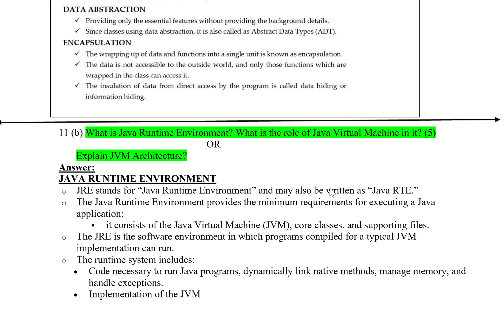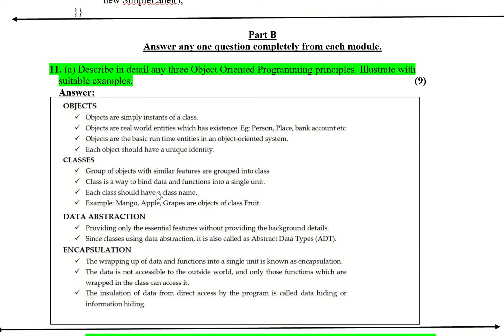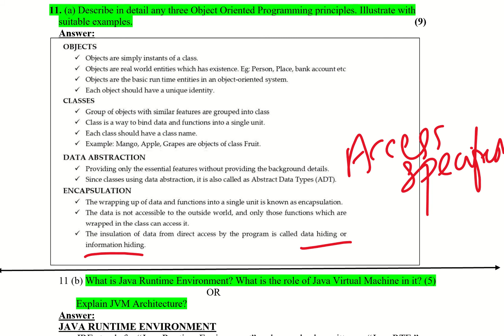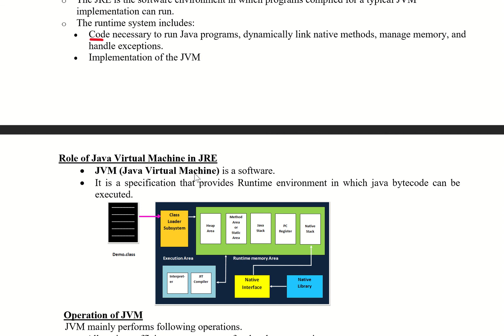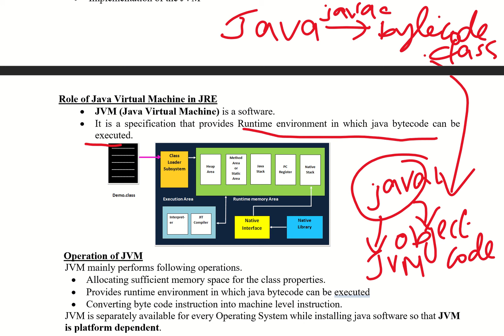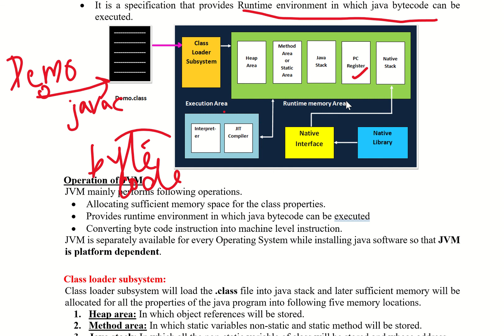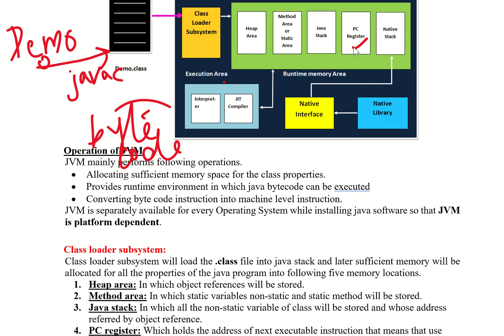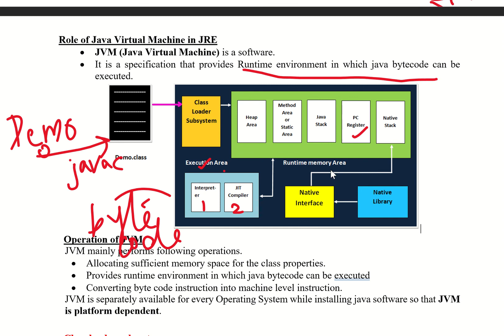Solved Question Set I - Part 5